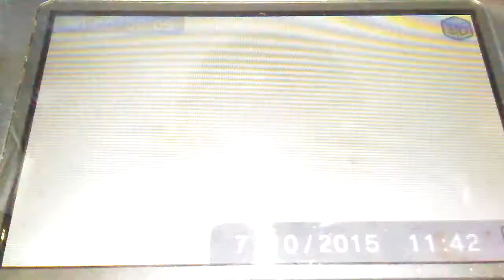Cinegroupe outright games stellarjay studios wizarbox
Ovide and gang race kart ds